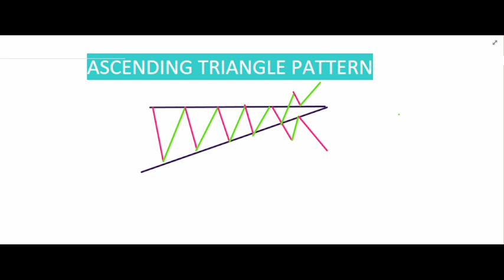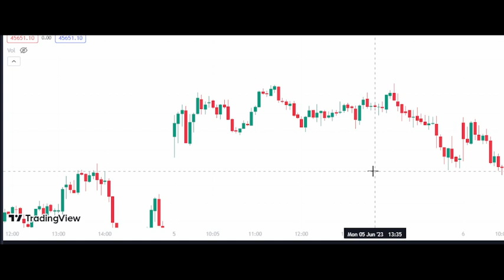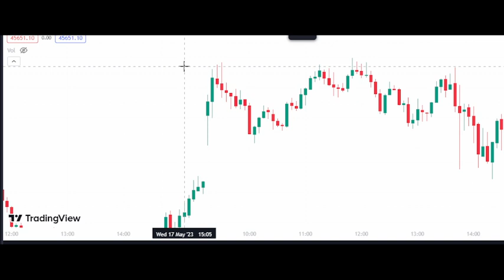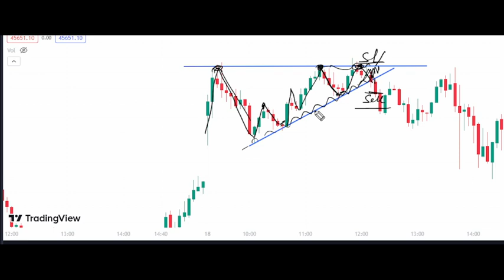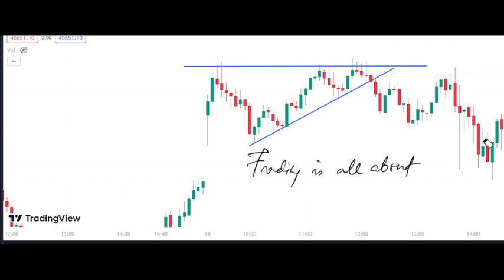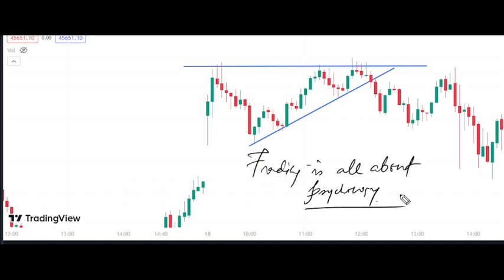"Mastering the Ascending Triangle Pattern: A Bullish Continuation Strategy"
Hello! Friends
We dedicated to trading and technical analysis ! Join us as we dive into the exciting world of financial market, Uncovering the strategies and tools used by successful traders.

Are you looking to enhance your understanding of trading principles and master the art of technical analysis? Look no Further! Our channel is your go-to resource for in-depth educational content , insightful market analysis ,and practical trading tips.

Whether you're a beginner taking your first steps in the trading world or experienced trader looking to refine your skills, our channel offers something for everyone. We breakdown complex concepts into easy- to- understand explanations, ensuring that you grasp the foundation of trading and technical analysis.

Explore our video's to learn about various trading styles, from swing trading to day trading, and discover how to spot potential trading opportunities using chart patterns, indicators, and candlestick analysis .We'll guide you through the process of building effective trading strategies, managing risk, and maximizing profits.

But we don't stop at theory alone. Our channel is committed to provide real - world insights and practical advice. We'll share our own experience ,discuss current market trends, and analyze live trading examples, giving you a glimpse into the decision- making process of successful traders.

So, whether you're seeking to supplement your financial knowledge, explore new trading techniques, or gain inspiration from experience traders, our You Tube channel is here to empower you on trading journey.

The ascending triangle pattern is a popular technical analysis formation used by traders to predict potential price movements in financial markets. It is a bullish continuation pattern that typically occurs during uptrends, indicating a high probability of further upward price movement.

This pattern consists of two main elements: a horizontal resistance line and an upward-sloping support line. The resistance line represents a level where the price tends to encounter selling pressure, preventing it from rising higher. On the other hand, the support line illustrates a rising level where buying interest consistently lifts the price.

As the ascending triangle pattern develops, the distance between the support and resistance lines narrows, creating a convergence towards the apex of the triangle. This narrowing range signals a decrease in volatility, often likened to a coiling spring, indicating that the market is building up potential energy for a potential breakout.

Traders closely monitor the breakout point, which occurs when the price convincingly surpasses either the resistance or support line. In an ascending triangle, the expected breakout direction is upward, given the preceding uptrend. When the price breaks above the resistance line, it confirms the pattern and suggests a continuation of the previous uptrend, presenting potential opportunities to buy or go long on the asset.

As with any technical analysis pattern, false breakouts can occur, emphasizing the importance of risk management. Traders commonly utilize stop-loss orders to protect their positions from unexpected price reversals.

Queries Solved:-
1)What is the basic structure of the ascending triangle pattern?
2)How does the ascending triangle pattern differ from other chart patterns, such as the descending triangle or symmetrical triangle?
3)What market conditions are typically required for the formation of an ascending triangle pattern?
4)How can traders identify potential breakout points in an ascending triangle pattern?
5)What are some effective trading strategies to capitalize on the bullish continuation signals provided by the ascending triangle pattern?

Arun Kumar Mishra (Kolkata) (West Bengal) (INDIA)